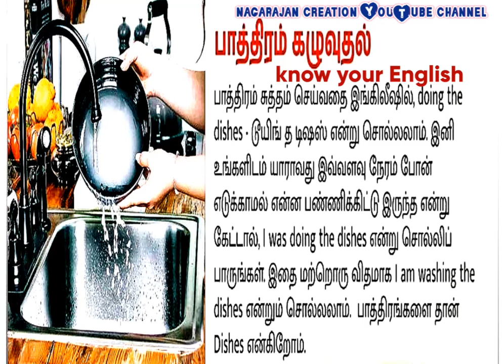Know your English ( பாத்திரம் கழுவுதல்)